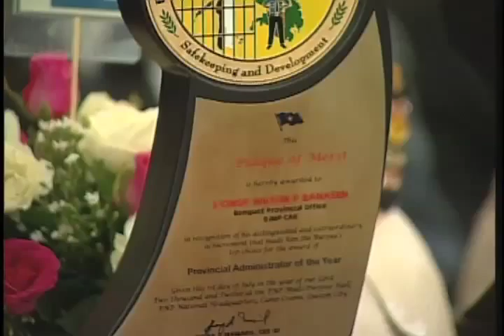21st Anniversary of the Bureau of Jail Management and Penology (BJMP) 7/9/2012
Camp Crame, Quezon City
9 July 2012

President Benigno S. Aquino III graced the 21st anniversary celebration of the Bureau of Jail Management and Penology (BJMP) at the Camp General Rafael Crame in Quezon City.

In his speech, President Aquino said that it is the government's responsibility to improve the correctional system in the country. He then stated the various programs of his administration for BJMP such as the nationwide computerization of the National Inmates Monitoring System (NIMS) which will be implemented by October this year. With this program, the BJMP can now easily access and track different criminal cases and jail records. Aside from NIMS, the government allotted 500 million pesos for the construction of 2,000 housing units for the employees of BJMP at the Bureau of Fire Protection and pensions of retired BJMP employees can now be collected through ATM machines this coming August.

Together with Interior and Local Government Secretary Jesse Robredo and Jail Chief Superintendent Diony Mamaril, President Aquino also led the awarding ceremonies for the outstanding BJMP employees.

BJMP was created on January 2, 1999 thru Republic Act 6975 as a line bureau of DILG. It is mandated to address the growing jail management and penology problems in the country.